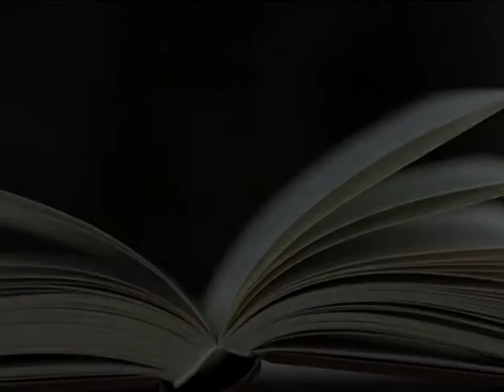BIT TV - CINE CITEȘTE ȘTIE CU CARMEN PASAT - AMURG SOLITAR - VALENTINA BECART